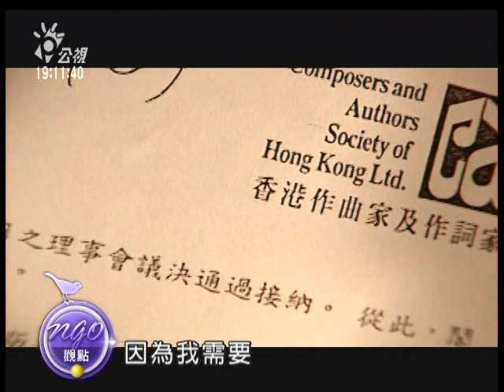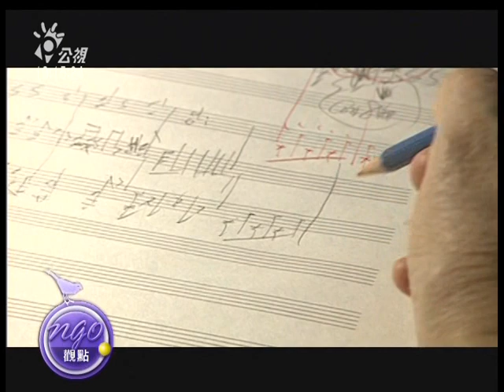7/10從黃友棣到周杰倫 台灣人唱的什麼歌?-2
「淡淡的三月天、杜鵑花開在山坡上，杜鵑花開在小溪旁，多美麗呀. 」優美旋律有沒有勾起你深藏腦海中的記憶？這首杜鵑花正是許多人年少哼唱的共同回憶，而作曲家就是剛過逝的黃友棣教授。
著名音樂教育家高大宜說：成功的音樂教育是對於民族音樂文化的自省和感受。為何台灣傳統歌謠無法變成流行歌曲？

與談人
台大音樂系教授  沈冬
音樂時代劇場藝術總監 楊忠衡
星光幫創作才女 魏如昀